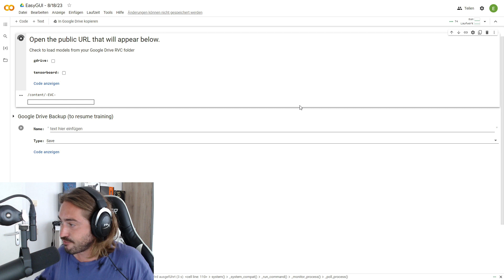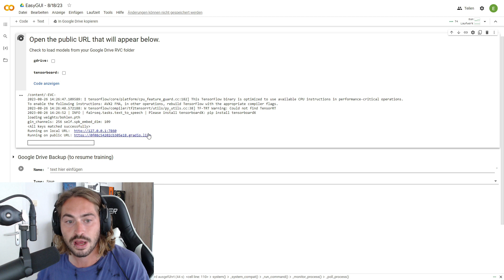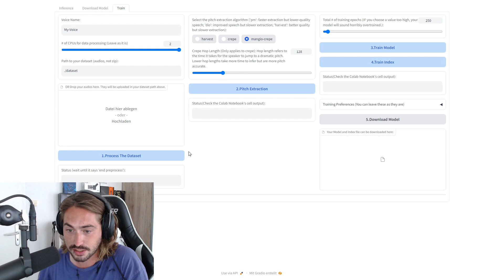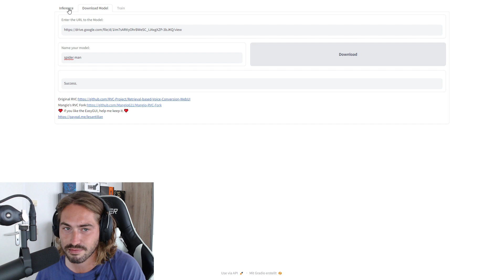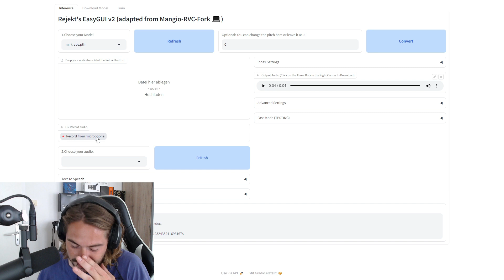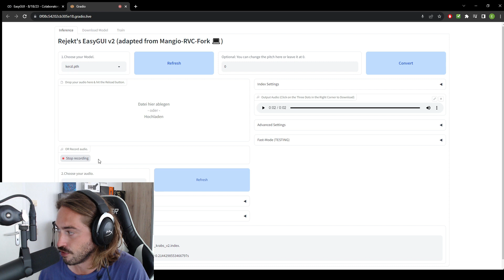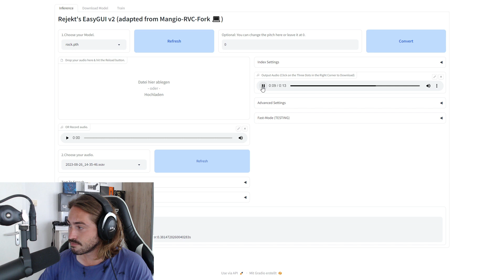Ich klinge wie Monte!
In diesem Video zeig Ich euch wie Ihr klingt wie Monte und noch viele andere!